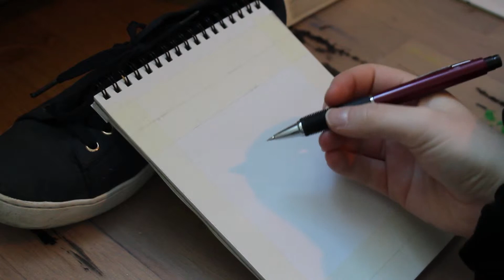speed painting a pink lady with acrylics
Hi, me again. This one took about 3 hours, and was made with like, 3 colors, black, and white. It's my little brother in the beginning, who turned 6 today. The dude drew a table and a cake to honur his birthday breakfast, because hes extra like that. And thats all i think, bye!

My instagram is @nicanderhanna